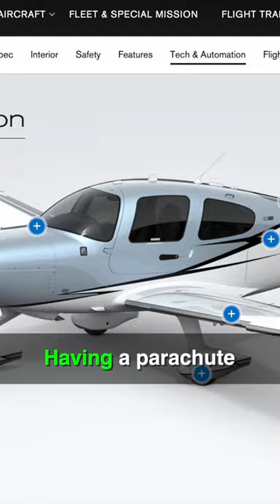This parachute saved the Aircraft lineup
Explaining how cirrus aircrafts like the SR22 lineup was secured partly by the Cirrus Airframe Parachute System (CAPS).
After being deployed in over 100 real world scenarios, the CAPS has proven its utility and reliability for pilots as a last resort.

Links to used material and some of the information I used to make this video:

Music from Epidemic sounds. Edited in Final Cut.

Fact (you get to decide if it's fun): We once rented a Cirrus with a flight instructor since this was in USA, he told us that if he were to pass out and we didn't feel confident in landing, we was totally free to use the parachute.